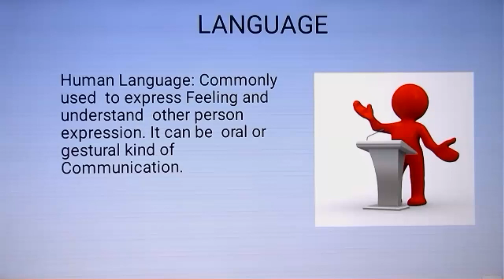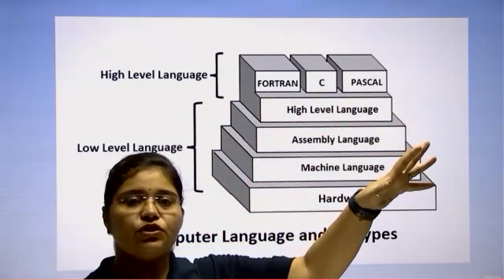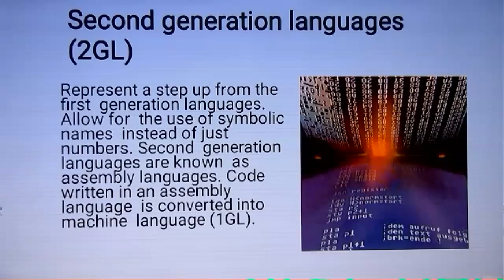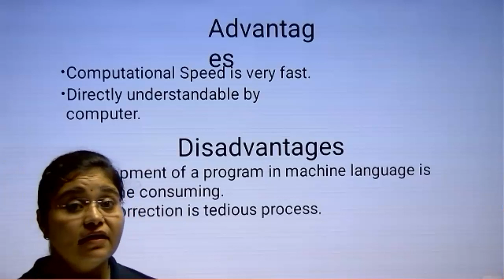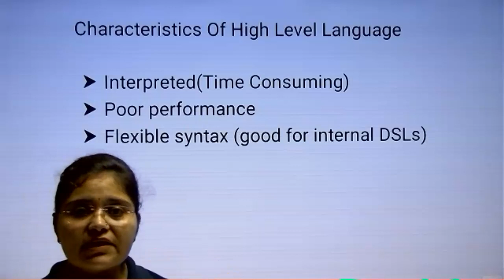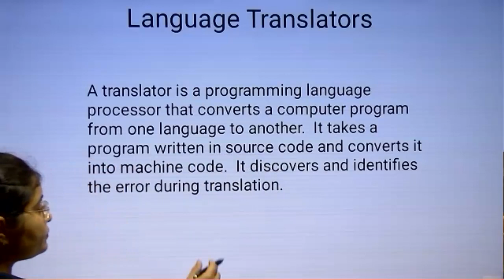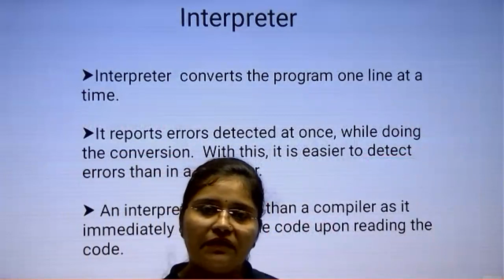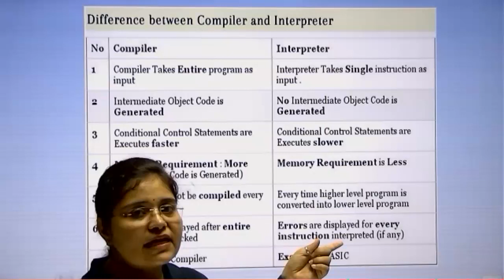Chapter 01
Computer Languages (High ,Middle, Low Level Language) And Translator(Compiler, Interpreter, Assembler)